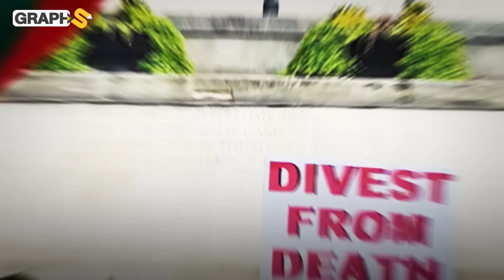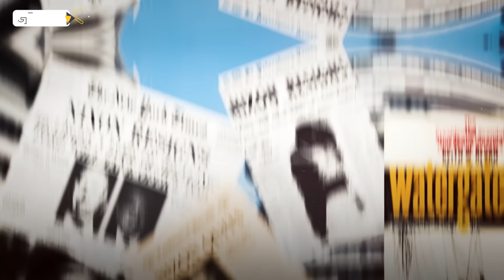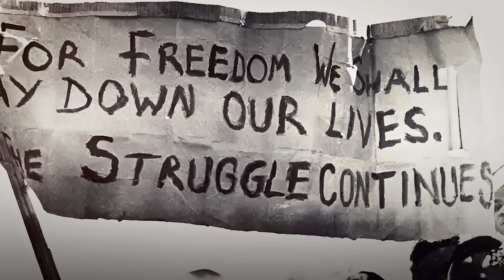طلاب الجامعات رعب إسرائيل القادم.. أسقطوا رئيس أمريكا وأوقفوا حرب آسيا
قوتها تنبع من الداخل الأمريكي وقدرتها بالتأثير على السياسية الأمريكية تتجاوز حدود المنطق الأمريكي والإسرائيلي على حد سواء..الحركات الطلابية في الجامعات الأمريكية الإنفجار الوحيد الذي يخيف الرؤساء الأمريكيون
00:00 المقدمة
1:30 احتجاجات أمريكا
2:30 طلاب أوروبا
3:51 أربعة جرينسبورو
4:46 هوارد وكولومبيا
6:17 الإطاحة بالرئيس
7:07 أحداث جوهانسبورغ
◀توضيح هام :